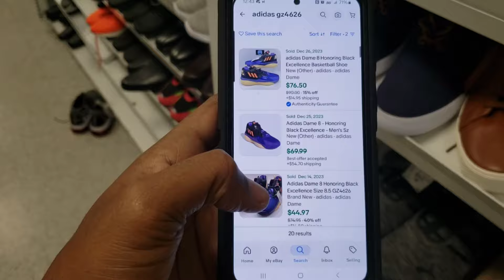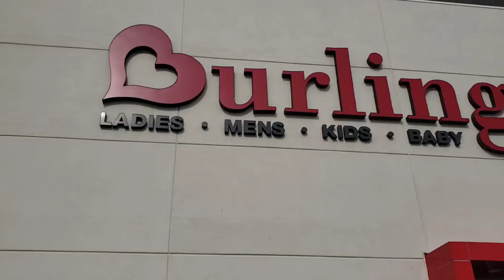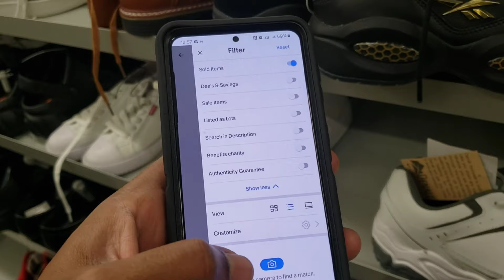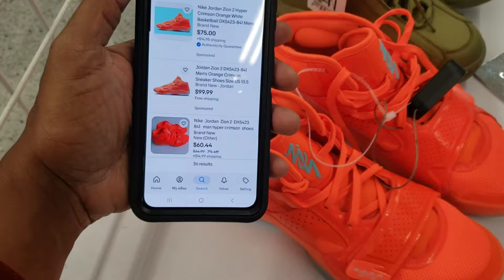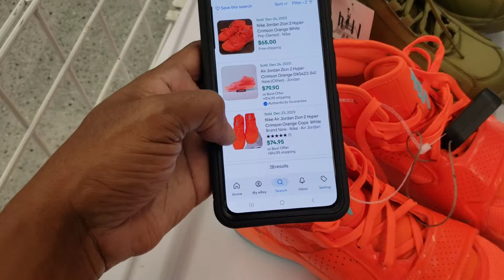BOLO Sneaker To Find!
Great Sneakers To Find!

⏰️ TIMESTAMPS ⏰️
0:00 Intro